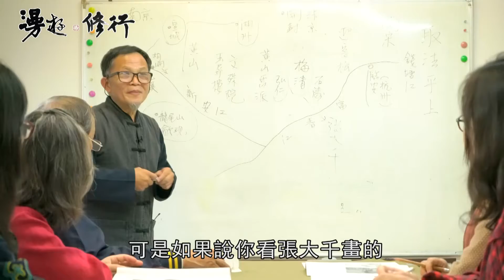拉拉山用心記錄